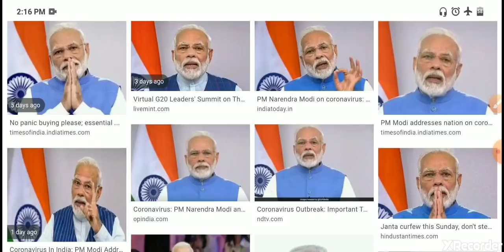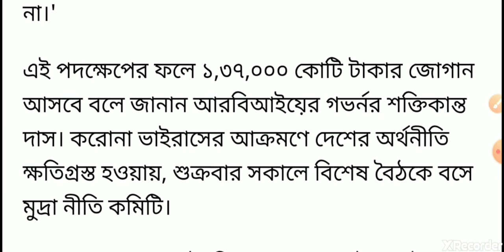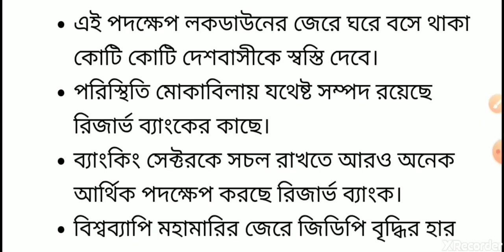এইমুহূর্তে বিরাট সুখবর ব্যাঙ্কে অ্যাকাউন্ট থাকলে দেখুন🔥আজকের বিরাট সুখবর📌PM Modi RBI Good News Tod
PM Modi latest news Reserve Bank of India Sbi Good News Today